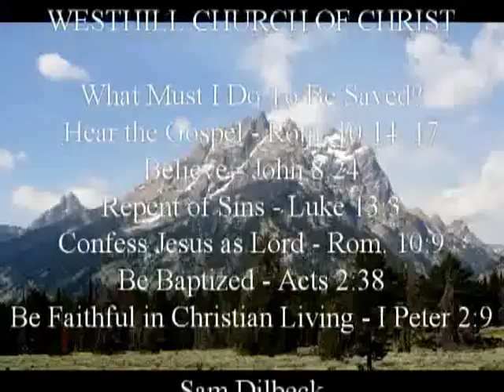"Living By Faith: Pleasing God Rather than Man" (Gal 1: 6-10)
Tim Cooke at Westhill church of Christ
06/08/2016 PM